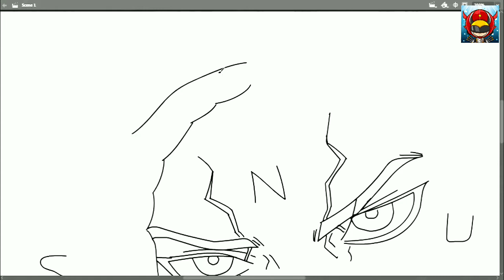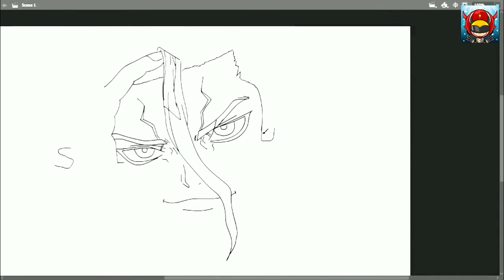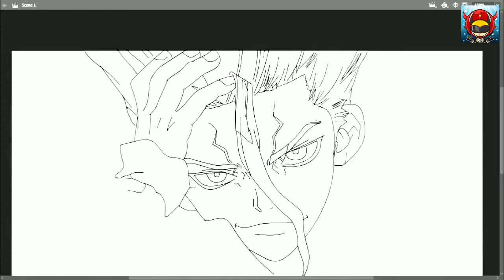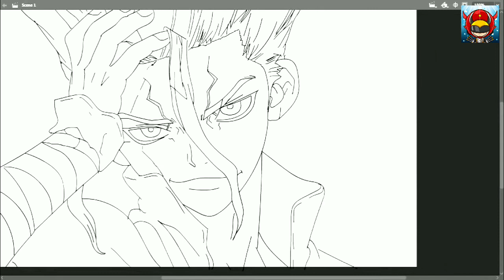How to draw with the word SENKU "Dr. Stone"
Dr. Stone tells the story of science fiction anime that tells the struggle of two boys to revive humanity after a mysterious phenomenon that made everyone in the world turn to stone for several millennia.